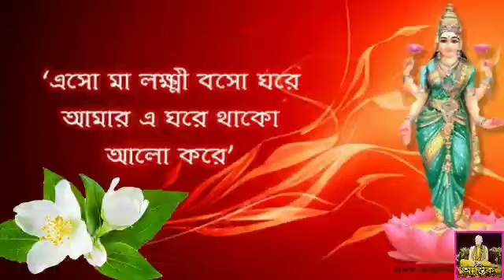যেখানেই দেখবেন এই ফুল বাড়িতে তুলে আনুন টাকা গুনে শেষ করতে পারবেন না আমি আপনাকে কথা দিচ্ছি।।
জুঁই ফুল

lokkhi panchali
Jasmine flower